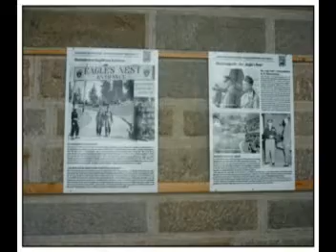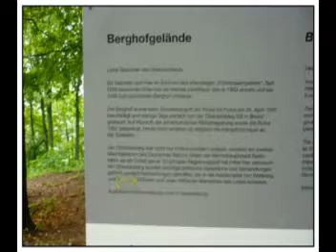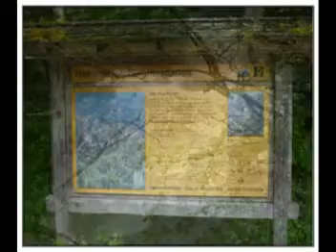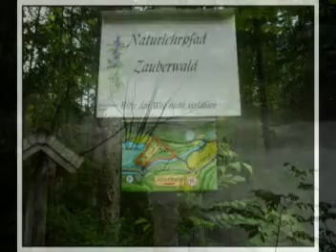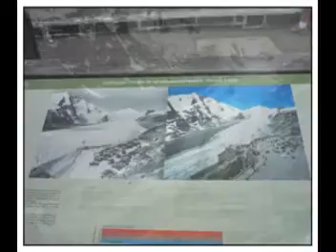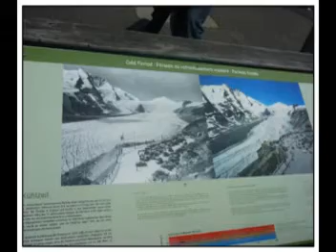Rakousko, Německo - 2 část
Orlí hnízdo, Berghof, Hintersee, Grossglockner